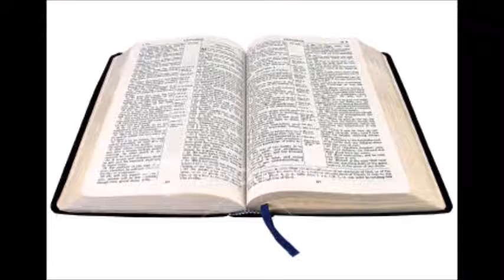Bible Readings 17th December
Psalm 71, Isaiah 52:1-12, Jude